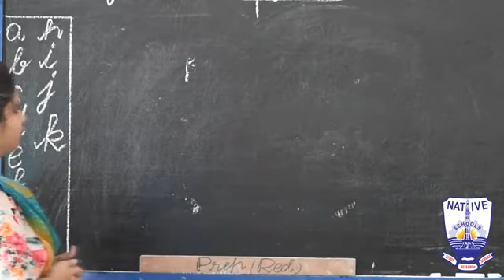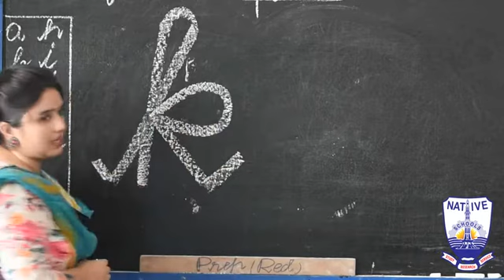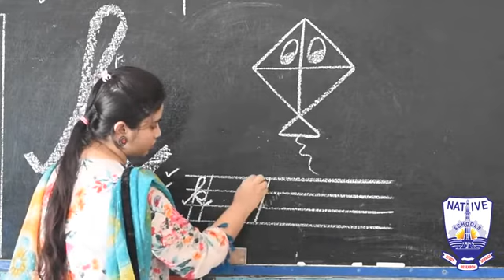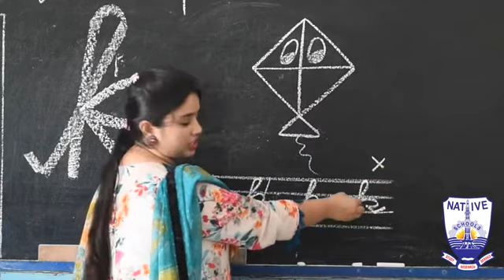Write the letter K | Alphabet Writing lesson for children | How to write the Letter K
How to write the Letter K - ABC Writing for Kids - Alphabet Handwriting

NATIVE Schools